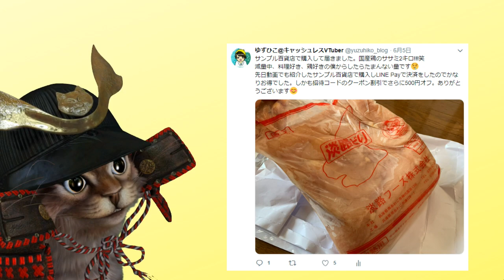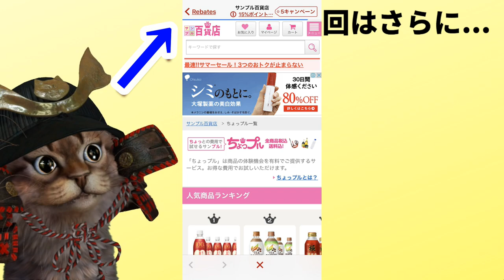【LINEPay】Payトク祭でサンプル百貨店で購入したものを紹介！さらにお得な購入 方法を紹介します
【PR】 前回の動画↓
Payトク祭でお得な使い方！LINEPayをサンプル百貨店で使ってダブルでお得【コード決済】

招待コード
SMdbxJsu

組み合わせによってはほんと今回のLINEPay（ラインペイ）の
ペイトク祭はお得に使えますね。

使用機材
マイク：Rode NT1A
キャプチャーボード：I-O DATA GV-USB3
オーディオインターフェース：YAMAHA AG03